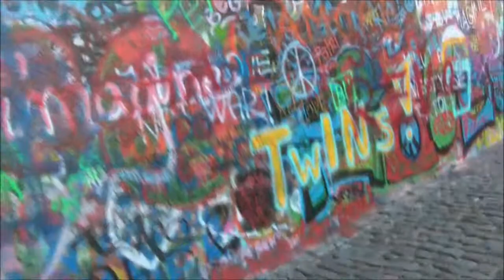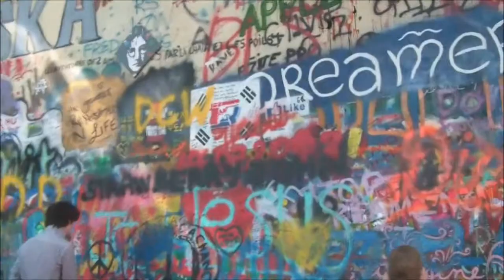Prague John Lennon Wall - Oh My Love 1968 demo - 26 July 2012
Set up as a piece of Graffiti in 1981 has been changing ever since. it has a strange significance that is tangible when you visit., maybe it's misguided but it's certainly has atmosphere.
I like the Oh My Love 1968 demo / sketch to accompany this piece, rough and searching around for an identity. It could almost be a busker playing at the site.